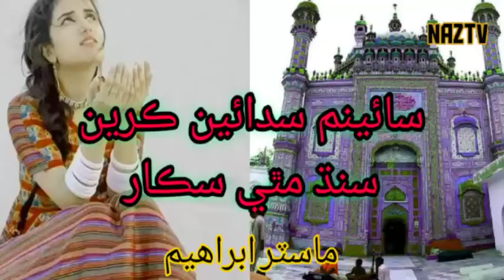سائينم سدائين ڪرين سنڌ مٿي سڪار۔best sindhi song/master ibrahim